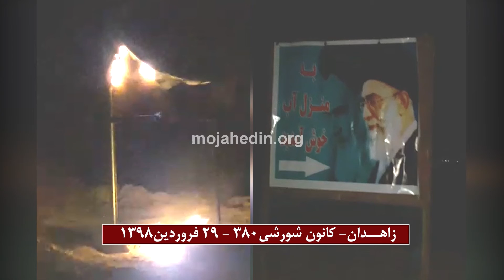زاهدان به آتش کشیدن بنر خامنه ای